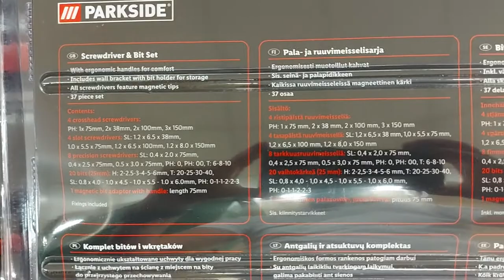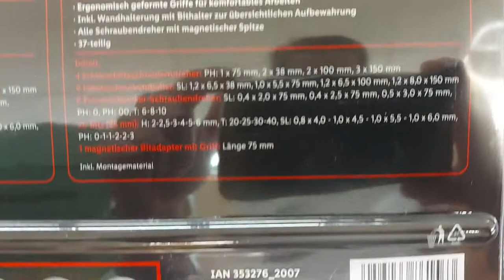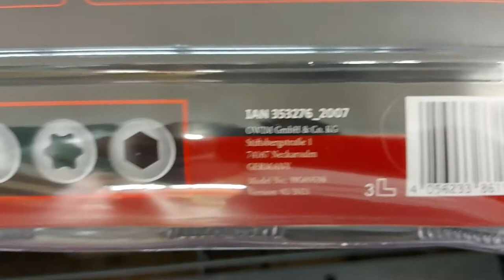SHORT Presentation PARKSIDE 37-piece screwdriver and bit set with wall holder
IAN: 353276

PARKSIDE 37-piece screwdriver and bit set with wall holder
Material: plastic, steel
Kit contents: 37 elements, incl. Phillips and flat head screwdrivers and bits
Special features: all magnetic screwdrivers, 37 pieces

Product description
ergonomically shaped handles guarantee comfortable work
all magnetic screwdrivers
the set includes a handy wall holder for easy storage and mounting material
37 elements:
1 screwdriver holder
4 Phillips screwdrivers:
4 pieces of PH: 1 x 75 mm / 2 x 38 mm / 2 x 100 mm / 3 x 150 mm
4 flat screwdrivers:
4 pieces SL: 1.2 x 6.5 x 38 mm / 1.0 x 5.5 x 75 mm / 1.2 x 6.5 x 100 mm / 1.2 x 8.0 x 150 mm
8 precision mechanics screwdrivers:
3 pieces SL: 0.4 x 2.0 x 75 mm / 0.4 x 2.5 x 75 mm / 0.5 x 3.0 x 75 mm
2 pieces PH: 0.00
3 pieces T: 6-8-10
20 bits, length 25 mm:
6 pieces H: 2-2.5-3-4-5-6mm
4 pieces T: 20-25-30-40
4 pieces SL: 0.8 x 4.0 mm / 1.0 x 4.5 mm / 1.0 x 5.5 mm / 1.0 x 6.0 mm
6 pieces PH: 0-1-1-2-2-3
Material of execution
handle: plastic
pin: steel
bit: steel
Weight